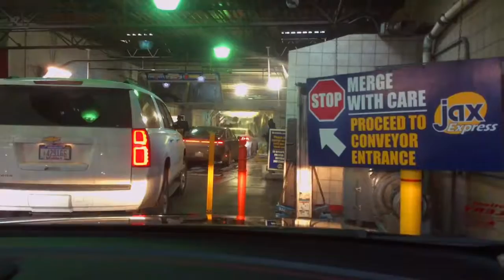jax car wash